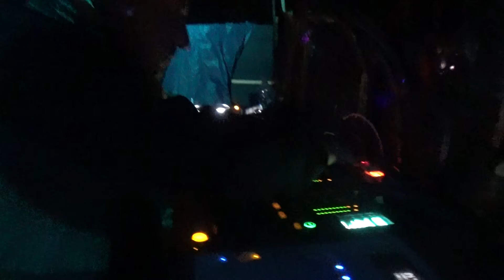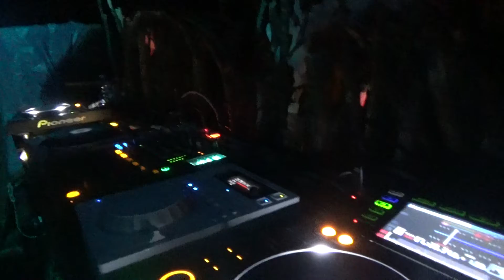🐰🍄🏴‍☠️KYNETHIK @ ATLAS FESTIVAL GATHERING AFTER PARTY 🐰🍄🏴‍☠️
ATLAS FESTIVAL 2018
KynEthic was born in 1986 and brought up in Roman suburbs. He discovered psychedelic culture in 2008 attending the italian psytrance parties for years and got involved as a DJ in this scene sharing his passion for hypnotic sounds and exploding loops. He captured the interest of Free Spirit Foundation team and started great collaborations with them and with all the italian organizations. Finally he got signed as 24/7 label DJ in 2015. You’ll be able to tell he’s behind the desk when you’ll hear the finest underground full on playlists accurately mixed and carefully selected according to his taste in powerful basslines together with energetic and consistent soundscapes.